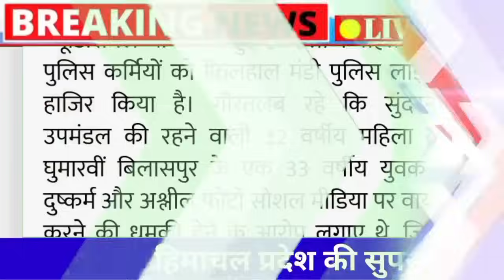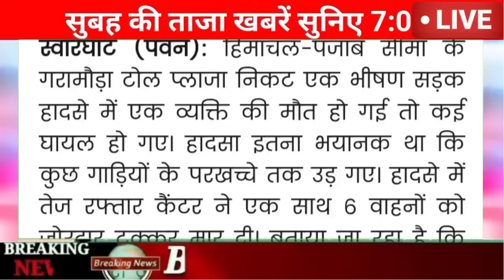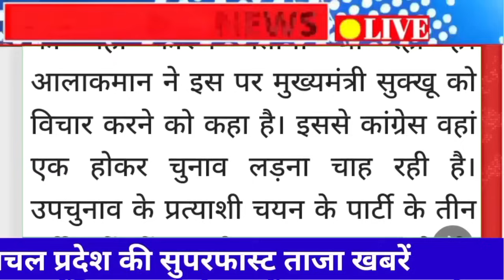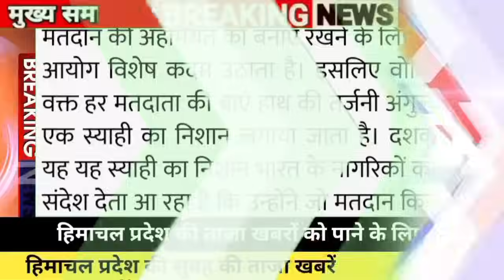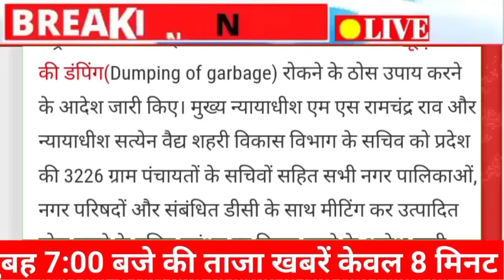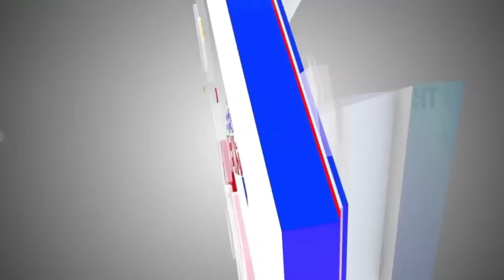☀️🥵🛑⏩Himachal Breaking News 18 June 2024|| सुबह 7:00 बजे की बड़ी ताज़ा ख़बरें